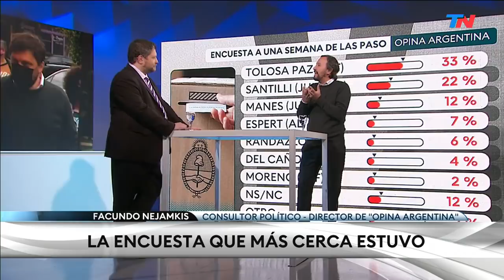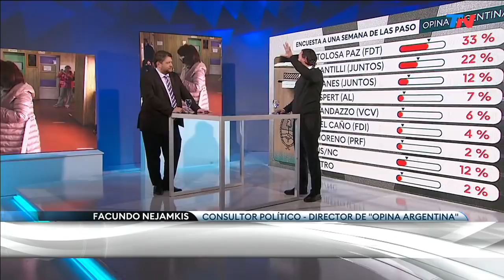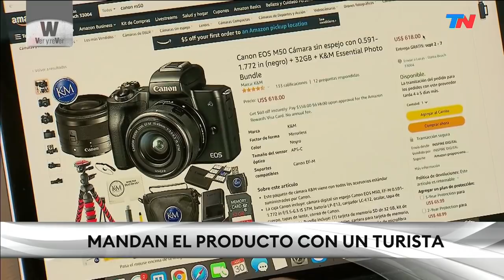VER Y REVER, EL PROGRAMA DE NICO WIÑAZKI (Programa completo 14/9/2021)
El Frente de "Todos contra Todos".
Nico en los pasillos del poder: los hombres del Presidente.
Resultado inesperado en las PASO
Facundo Nejamkis (Consultor político - Director de "Opina Argentina"
"Tolosa Paz daba muy por debajo del Frente de Todos.
"Nadie esperaba que fuera en este volumen de voto castigo.
La peor derrota del peronismo. ¿A dónde va el peronismo?
Julio Bárbaro (Dirigente peronista y analista político)
"Cristina y La Cámpora son una secta"
"A Alberto no le da para conducir"
"Alberto habla y no dice nada"

Informe de NIco: ¿Quién controla a los que controlan? ¿Quién financia a la Oficina Anticorrupción?

Los cuentos de Gollan.
Teresa Parodi leyó un poema de Gollan.

El Negocio de las microimportaciones: el rebusque argentino para comprar.
La industria del "¿Me lo traés de afuera?"
Sin viajes, empresas traen "REGALOS" DEL EXTERIOR.